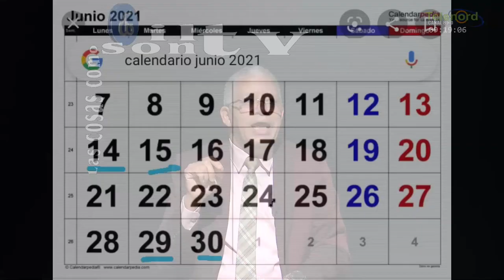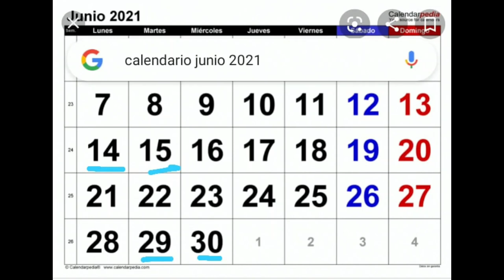Convocatorias a paro solo sirven para alejar las inversiones en SFM explica Wilson Gómez